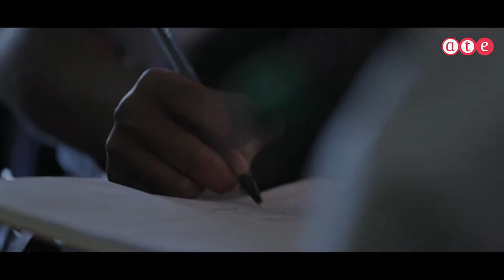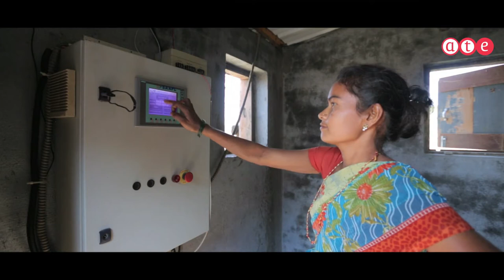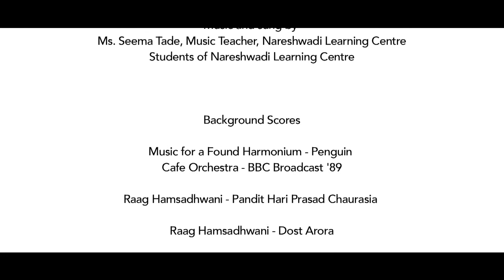Solar Steam Cooking Transforms Community Cooking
A tribal school near Mumbai, India, uses a solar steam-based cooking system to cook 1200 meals each day for the children.  This system has reduced cooking time by 40% and, in nearly two years of operation, has also helped avoid burning 80 tons of wood.